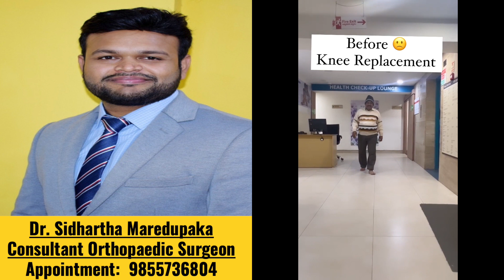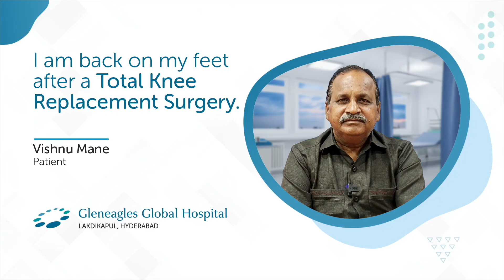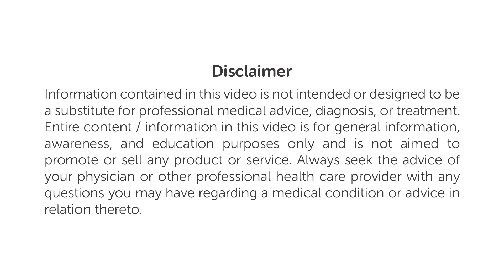KARNATAKA TO HYDERABAD FOR KNEE REPLACEMENT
My Motto
"Putting Patients First and Everything Else Second"

Dr. Sidhartha Maredupaka
MBBS (OSM), MS ORTHOPAEDICS (PGIMER, Chandigarh)
Former Senior Resident AIIMS New Delhi
Fellow in Arthroplasty and Arthroscopy (Vienna, Austria)
Fellow in Knee Surgery and Sports Medicine (Seoul, Korea)
Fellow in Shoulder Surgery and Sports Medicine (Seoul, Korea)
Consultant Orthopaedic, Joint Replacement & Sports Injuries Surgeon
Hyderabad

Visiting clinics

Dr. Sidhartha Orthopaedic Clinic, Ramkote cross roads, Beside Majestic Cafe, Hyderabad

Timings:
Monday to Saturday 4 PM to 7:00 PM

Sidhartha Orthopaedic & Multi-Speciality Clinics
Shivam, Road
Timings:
Monday to Saturday 7:00 PM to 9:30 PM

Dr Sidhartha Maredupaka is a Consultant Orthopaedic, Joint Replacement and Sports Injuries Surgeon trained from PGI Chandigarh and AIIMS New Delhi and currently practising in Hyderabad.

My channel is meant for educating my patients about basic orthopaedic problems and their solutions in simple language

You can check out other videos in the channel too !